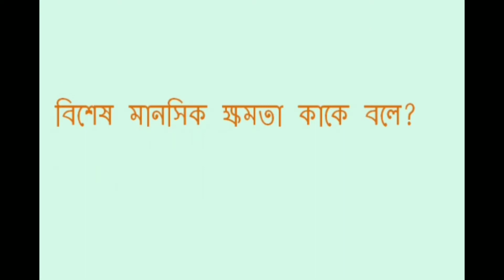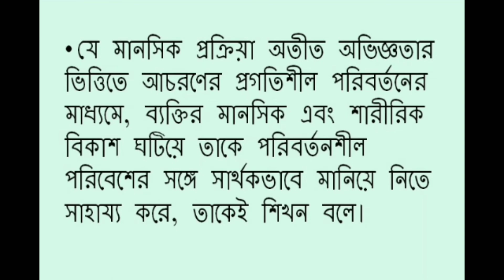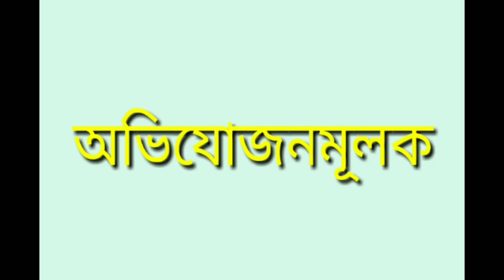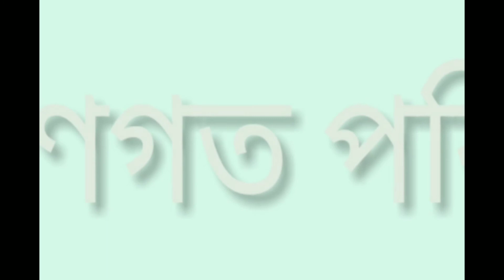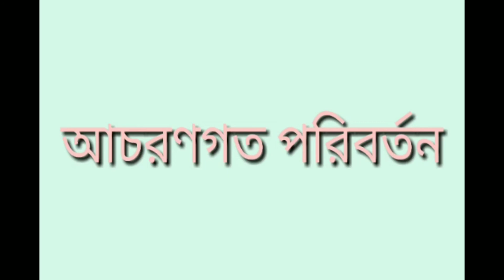HS Education 2021 | Sikhon | Part 1 | শিক্ষাবিজ্ঞান শিখন | শিখনের সংঞ্জা দাও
দ্বাদশ শ্রেণির শিক্ষাবিজ্ঞান শিখন
শিক্ষাবিজ্ঞান শিখন
Class-12 Education Sikhon
Education Sikhon
HS Education

Whats app Students group for Queies.
Please Join with us and Let Us know Your Study Requrements-

Description-
শিখন - অতীত অভিজ্ঞতা এবং প্রশিক্ষণের প্রভাবে আচরণধারার পরিবর্তনের প্রক্রিয়াই হল শিখন।

শিখনের মূল বৈশিষ্ট্য গুলি হল---

i) উদ্দেশ্যমুখী প্রক্রিয়া –
শিখন একটি উদ্দেশ্যমুখী প্রক্রিয়া। কারণ, শিখন প্রক্রিয়া সম্পাদনের পিছনে ব্যক্তির
কোন না কোন উদ্দেশ্য কাজ করে।

ii) চাহিদা নির্ভর প্রক্রিয়া –
শিখন একটি চাহিদা নির্ভর প্রক্রিয়া। মানুষ তার নিজস্ব কোন চাহিদা পূরণের জন্যই শিক্ষা গ্রহণ করে থাকে।

iii) অভিযোজনমূলক প্রক্রিয়া –
শিখনলব্ধ অভিজ্ঞতা ব্যক্তিকে পরিবর্তনশীল পরিবেশের সঙ্গে অভিযোজন করতে সাহায্য করে থাকে।

iv) সর্বজনীন প্রক্রিয়া –
শিখন প্রক্রিয়া শুধুমাত্র মানুষের মধ্যে লক্ষ্য করা যায় না। প্রায় সকল প্রাণীর মধ্যে শিখন প্রক্রিয়া লক্ষ্য করা যায়।

v) অনুশীলন নির্ভর প্রক্রিয়া –
শিখন একটি অনুশীলন নির্ভর প্রক্রিয়া। কারণ, শিখনের জন্য অনুশীলনের প্রয়োজন। অনুশীলন যত বেশী হবে শিখনলব্ধ অভিজ্ঞতার সংরক্ষণ তত দৃঢ় হবে।

vi) আচরণ পরিবর্তনের প্রক্রিয়া –
শিখনের মাধ্যমে ব্যক্তির আচরণের পরিবর্তন ঘটে।

vii) সঞ্চালনমূলক প্রক্রিয়া –
শিখনলব্ধ অভিজ্ঞতা ব্যক্তি এক পরিস্থিতি থেকে অন্য পরিস্থিতিতে সঞ্চালিত করতে পারে।

viii) নিরবিচ্ছিন্ন জীবনব্যাপী প্রক্রিয়া –
শিখন একটি নিরবিচ্ছিন্ন জীবনব্যাপী প্রক্রিয়া। অর্থাৎ, জন্মের পর থেকে এই প্রক্রিয়া শুরু হয় এবং চলে মৃত্যুর পূর্ব মুহূর্ত পর্যন্ত।